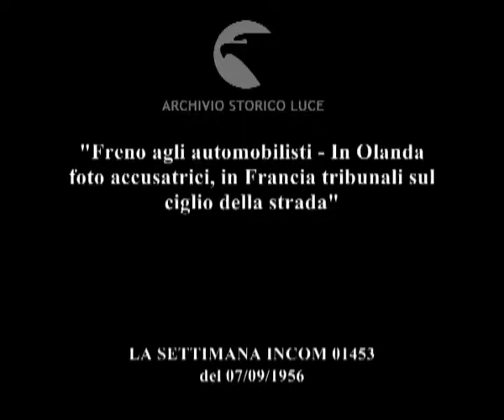La battaglia dell'asfalto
"Freno agli automobilisti - In Olanda foto accusatrici, in Francia tribunali sul ciglio della strada"
Descrizione sequenze:Olanda: automobili in movimento su una strada ad alto scorrimento ; un'automobile della polizia stradale con un dispositivo fotografico per cogliere in flagrante le infrazioni automobilistiche ; il dispositivo riprende un doppio sorpasso ; le fotografie ; l'autore dell'infrazione di fronte a un funzionario ; Bassi Pirenei (Francia): agenti di polizia appostati dietro ai cespugli lungo una strada ; i gendarmi fermano i trasgressori ; il processo celebrato per direttissima in aperta campagna ; un funzionario batte a macchina il verbale del processo ;